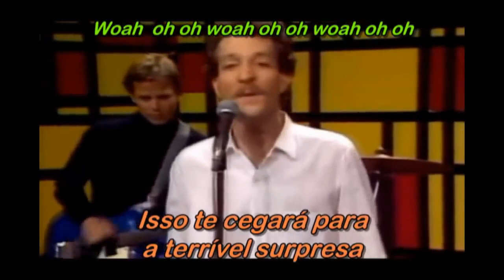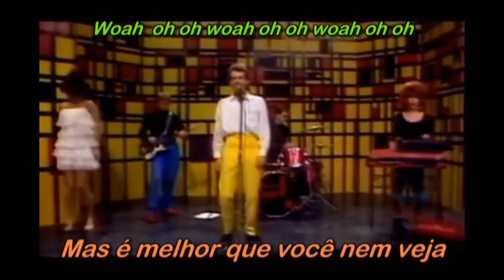B52 Private Idaho Legenda traduzida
Hoo Hoo Hoo Hoo Hoo Hoo Hoo Hoo Hoo

Você está vivendo no seu Idaho particular

Vivendo no seu Idaho particular

No subsolo, como uma batata selvagem

Não vá até a varanda

Tome muito cuidado com a piscina

Piscina azul sem fundo

Isso te leva exatamente

Na direção do portão

Que se abre na piscina

Fique longe da estrada,

Tome muito cuidado com o portão,

Fique ligado em sinais de "estradas ocultas"

Não deixe cloro entrar nos seus olhos

Isso te cegará para a terrível surpresa

Que está esperando por você

No final da piscina azul azul azul e sem fundo

Você está vivendo no seu Idaho particular. Idaho

Você está fora de controle, os rios que correm

Você cai na água e vai rio abaixo até Idaho

Sai do estado

Sai do estado em que se encontra

É melhor tomar muito cuidado

Fique longe da varanda

O jardim pode ser verde

Mas é melhor que você nem veja

Andar através do portão que te leva

Para uma piscina cheia de perigo

Uma piscina cheia de estranhos

Para onde eu vou daqui

Para um estado melhor que este

Bem, não seja cego e veja a grande surpresa

Nadando em círculos como a mortífera mão

De um relógio de rádio, na beirada, da piscina

I-I-I-daho

I-I-I-daho

Woah oh oh woah oh oh woah oh oh

Saia desse estado

Saia desse estado